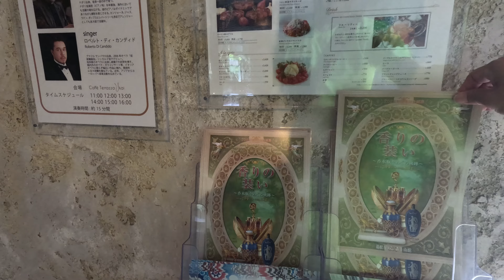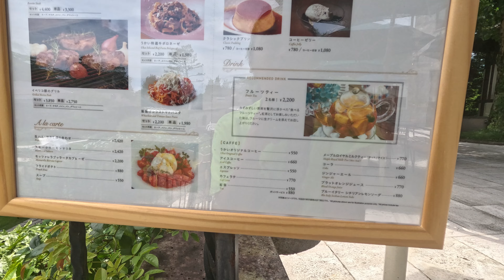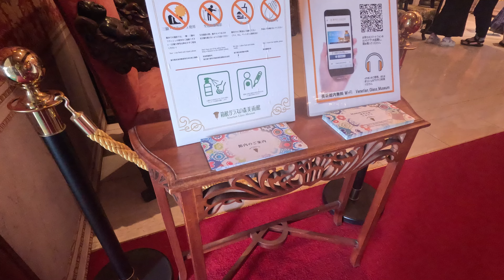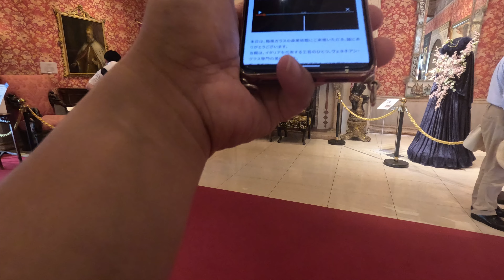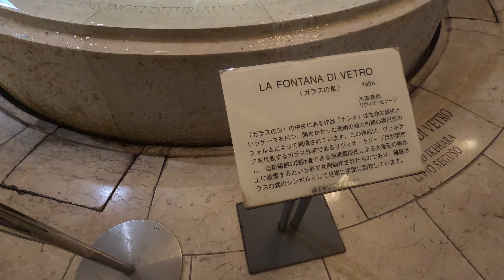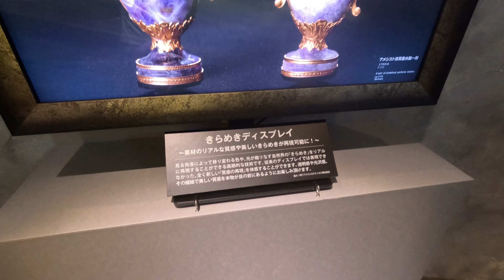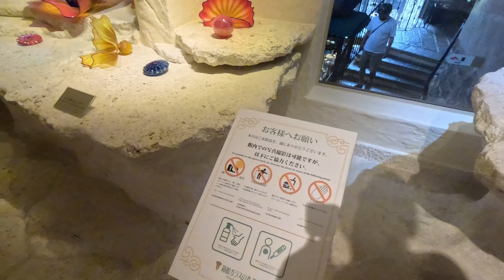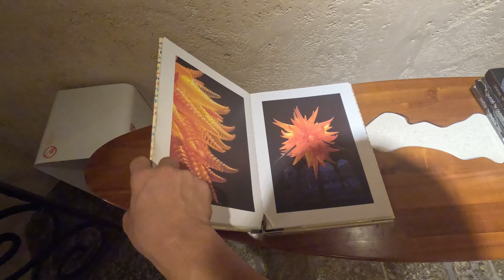儒烏風亭らでんちゃんの解説を聞きに箱根ガラスの森美術館へ行って来た